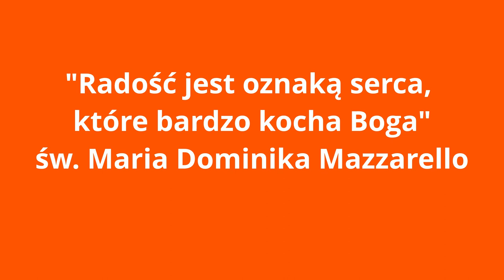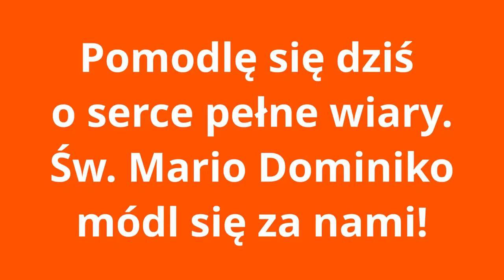Maria Mazzarello. Dzień 1 (10.05)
Przygotowanie do święta współzałożycielki Córek Maryi Wspomożycielki (Sióstr Salezjanek) s. Marii Dominiki Mazzarello.
Siostry z różnych stron świata podzielą się z nami doświadczeniem radości w swoim życiu.
Ta radość w ich życiu, opiera się fundamencie wiary, nadziei i miłości.
Dziś o wierze w swoim życiu opowie nam siostra Jean d’Arc Mardo Sbhe FMA, która pochodzi z Syrii. Obecnie jest na placówce w Aleppo. Jej świadectwo jest szczególnie cenne ze względu na sytuację społeczno - polityczną w jej kraju. Od ponad dziesięciu lat Syria jest w stanie wojny domowej.

Muzyka:
Siervas, Soy feliz
za pozwoleniem: Siervas

Tłumaczenie: s. Paulina Sasiak, FMA